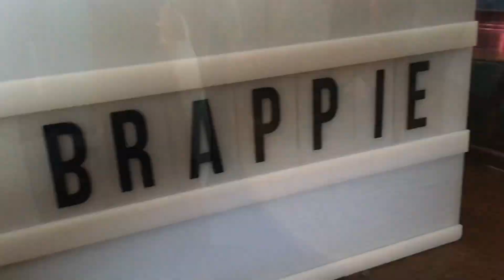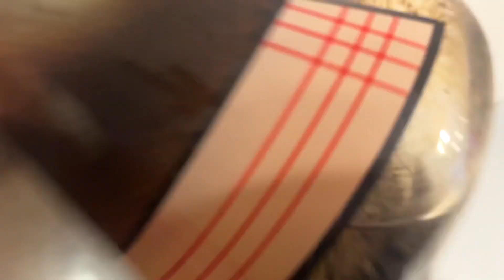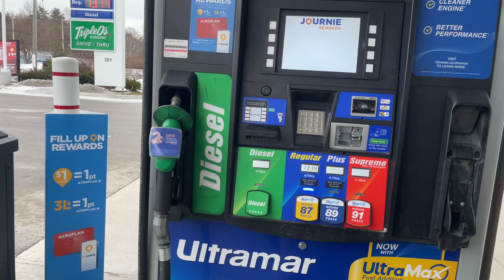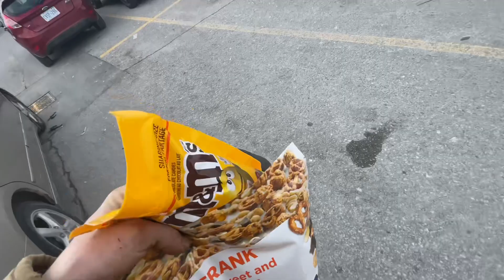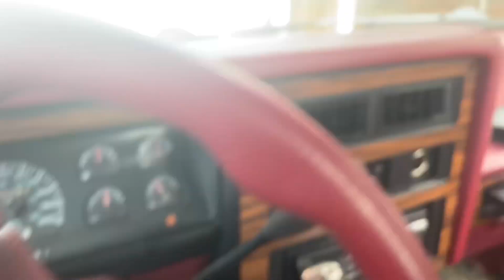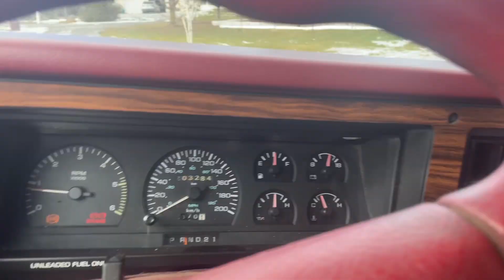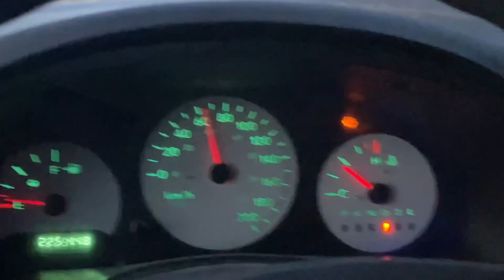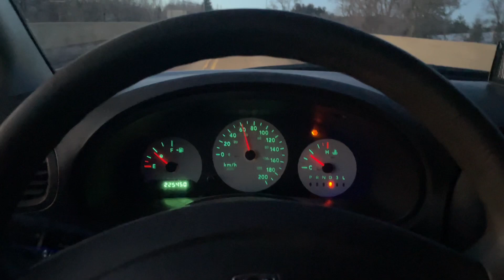Cut 20 cedars today